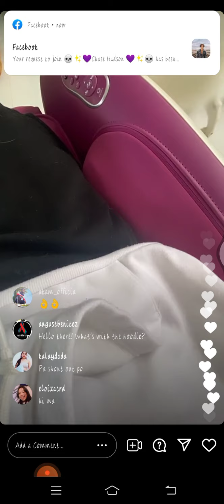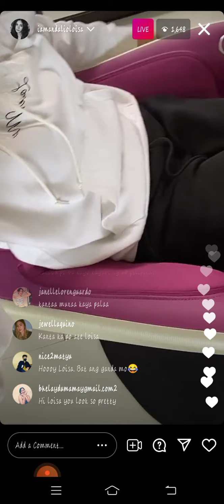LOISA ANDALIO "MASSAGE" INSTAGRAM LIVE (RONNIE NASA TAPING😍) JULY 12, 2021 | PART1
LOISA ANDALIO "MASSAGE" INSTAGRAM LIVE (RONNIE NASA TAPING😍) JULY 12, 2021